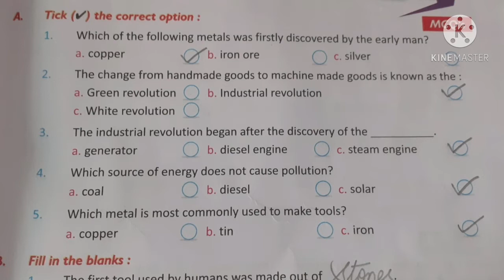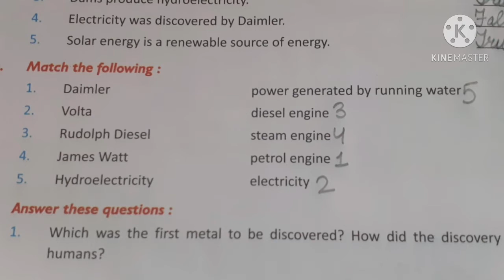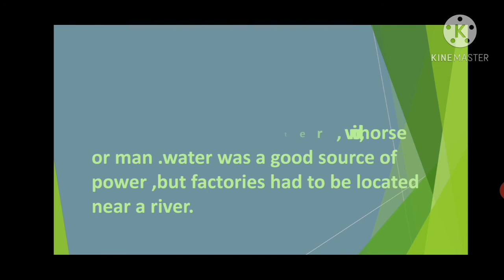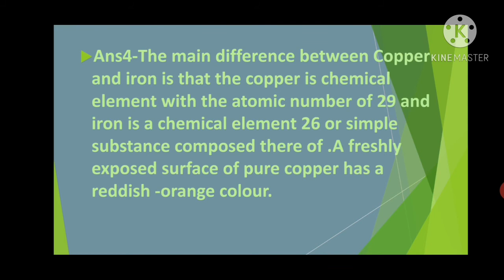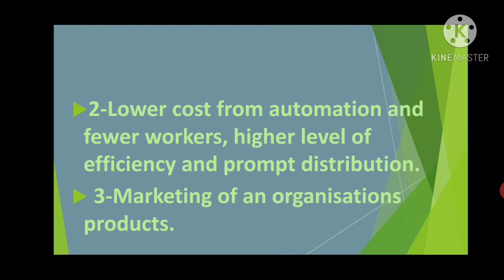V CHAPTER:11( SOCIAL STUDIES{ MODULE 24}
CHAPTER 11
Full written work